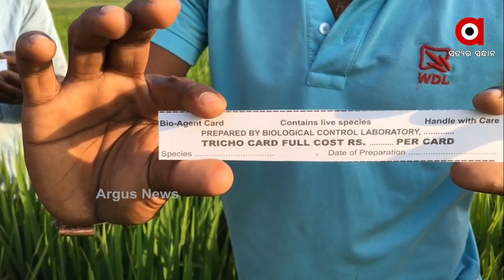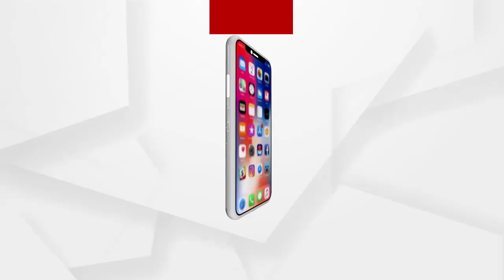ଚାଷକୁ ରୋଗ ପୋକରୁ ବଞ୍ଚାଇବାକୁ ସରକାରଙ୍କର ନୂଆ ପଦ୍ଧତି ....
ଆପଣଙ୍କ ଫସଲରେ ରୋଗ ପୋକ ଲାଗି ଚାଷ ନଷ୍ଟ କରୁଛନ୍ତିକି? ତେବେ ଚାଷ ସୁରକ୍ଷା ଦେବାକୁ ଆଉ ଏକ କିଟ ବ୍ୟବହାର କରନ୍ତୁ ଏବଂ ଚାଷ କୁ ସୁରକ୍ଷିତ ରଖନ୍ତୁ .